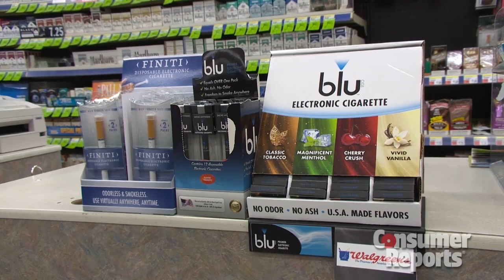E-cigarettes: Questions & Answers | Consumer Reports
Sales of e-cigarettes reached $1.5 billion last year. But do e-cigarettes help you quit smoking? And is vaping safe?

for the latest reviews, tips, and recommendations.